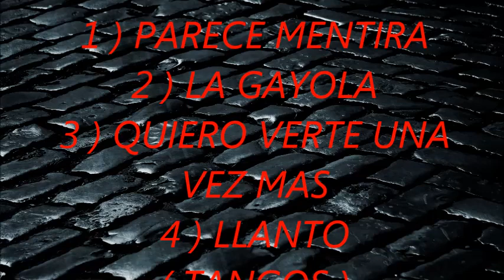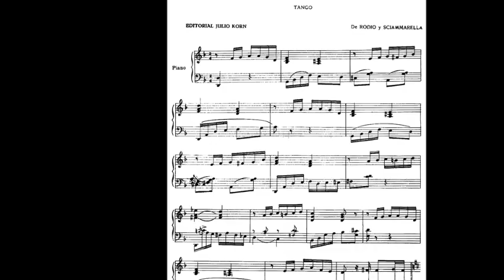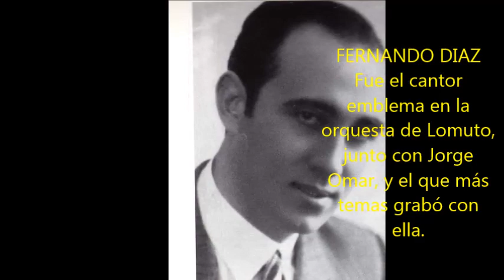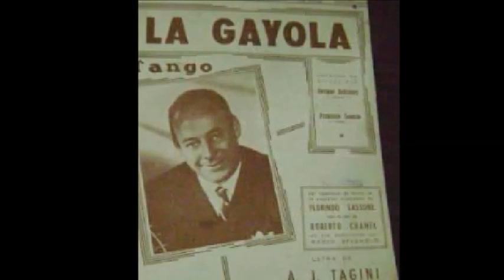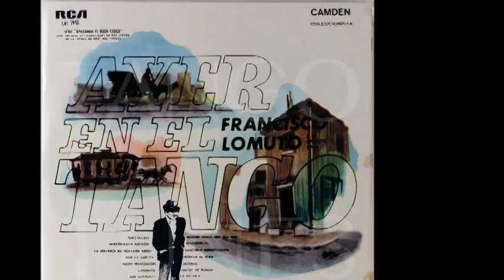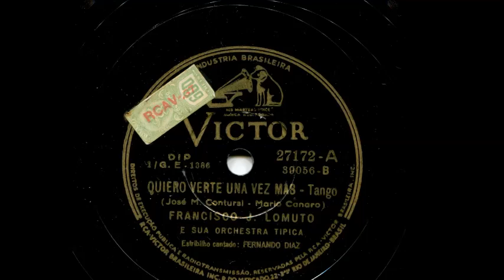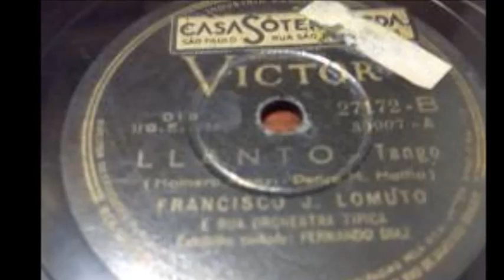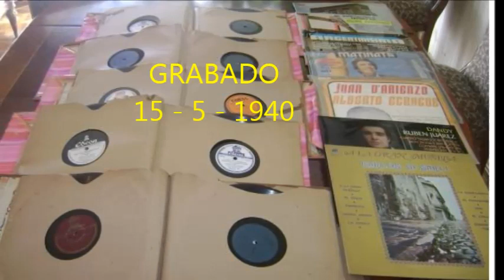FRANCISCO LOMUTO - FERNANDO DIAZ - 4 GRANDES TANGOS: PARECE MENTIRA / LA GAYOLA/QUIERO VERTE/LLANTO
En el dia del su nacimiento en 1903 recordamos a FERNANDO DIAZ quien junto a JORGE OMAR  fuerón los que mas grabarón en la orquesta de FRANCISCO LOMUTO.
1 ) PARECE MENTIRA - TANGO
2 ) LA GAYOLA - TANGO
3 ) QUIERO VERTE UNA VEZ MAS - TANGO
4 ) LLANTO